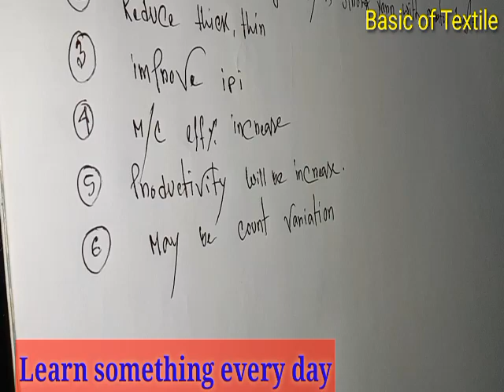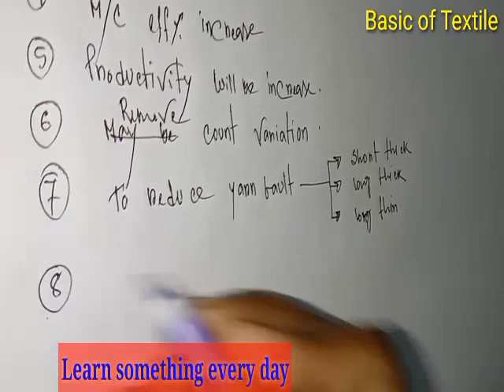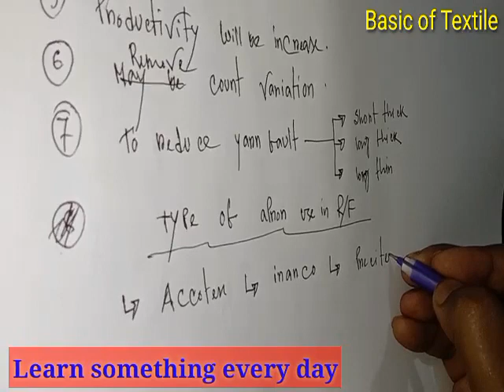Functions of RING MACHIN'S APRON...